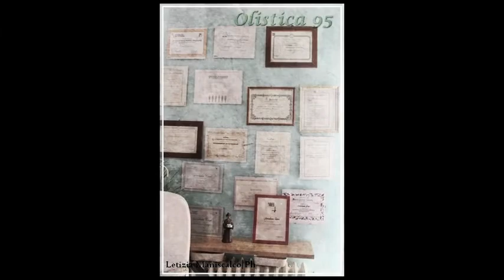OLISTICA95 VIA Giuditta Pasta 95 Bruzzano MI info: 3318641278